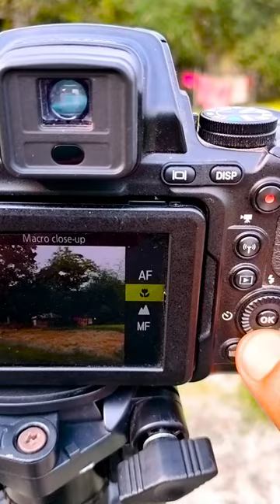❤️ woodpecker 💥🔥 Nikon Coolpix